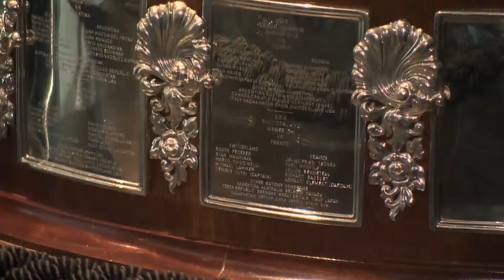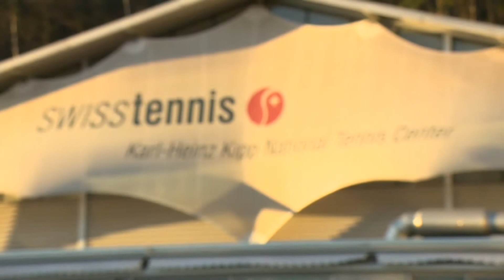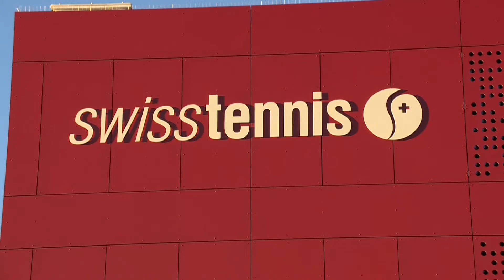René Stammbach blickt auf Saison 2014 zurück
Grand-Slam-Sieg, Davis-Cup-Triumph und viele weitere Höhepunkte. Swiss Tennis-Präsident René Stammbach lässt das aus Schweizer Sicht so erfolgreiche Tennisjahr 2014 noch einmal Revue passieren.